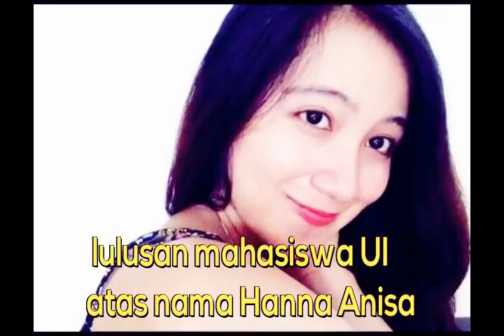5 VID30 H0T HANNA ANISA alumni mahasiswi Universitas Indonesia